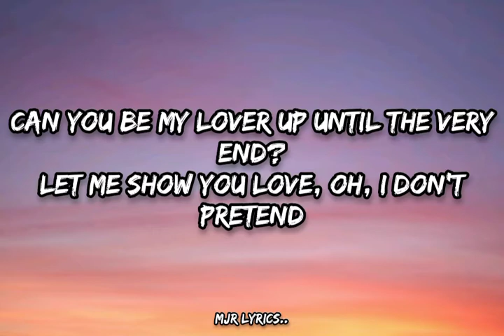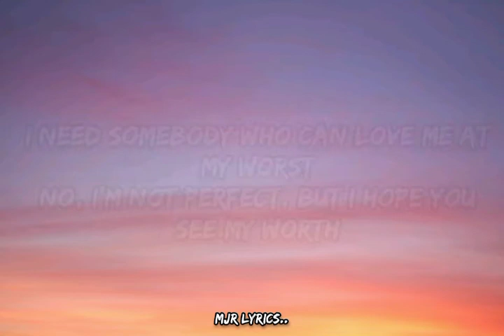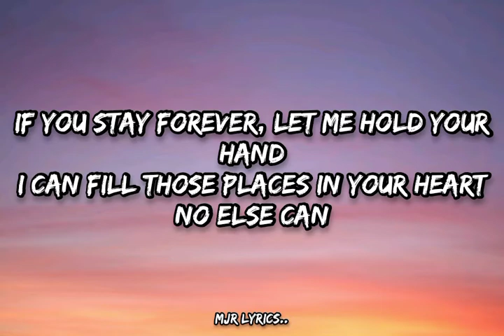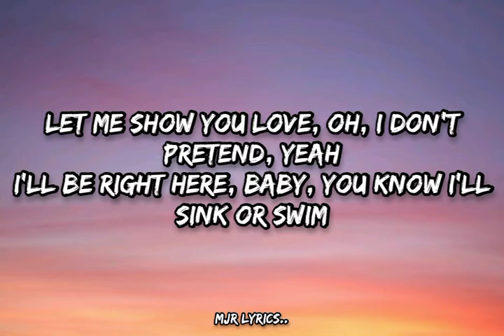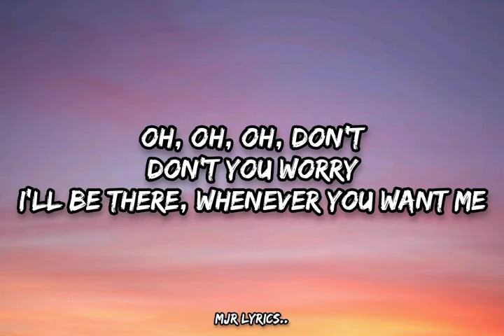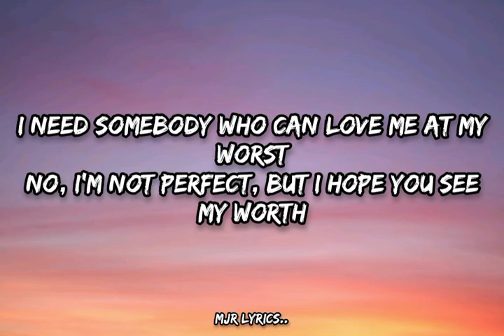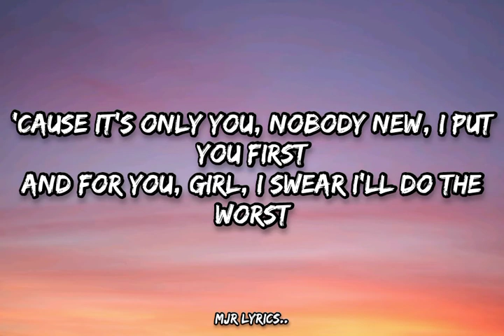Pink sweat$ – At My Worst (lyrics)..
THE Lyrical song Made by MJR lyrics.

Hope you enjoy.Share it also..

Just chill 🎧🎧🎧 and enjoy..🎶🎶

All this material belong to thier right owners..

If any producers,singer ,writer ,desiger have issue in this video inform us we delete it immediately.

Source: Musixmatch

Songwriters: John Hill / David Bowden

At My Worst lyrics © Artist 101 Publishing Group, Pink Sweat$ Llc

Plz share it also..

You can also download it from mp3 downloader or quack music.